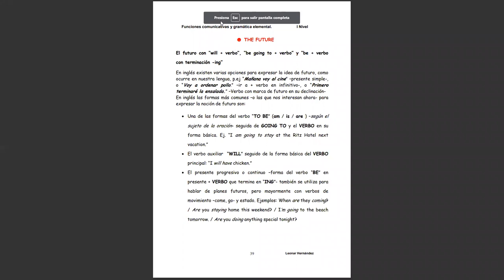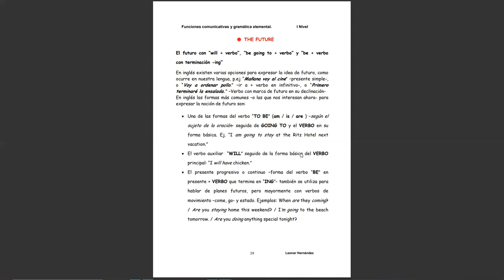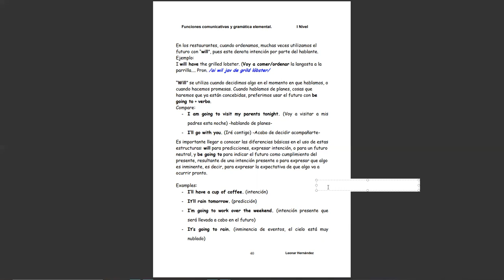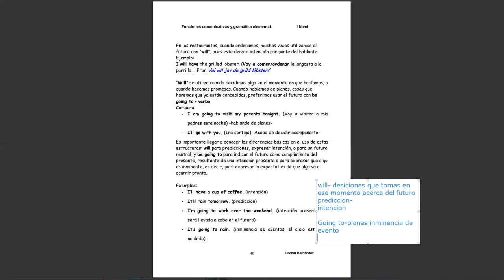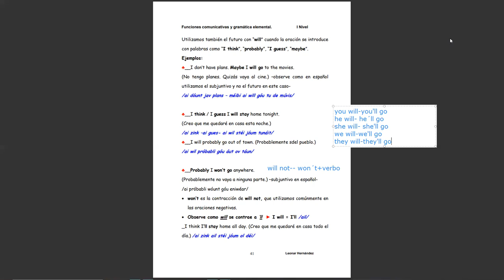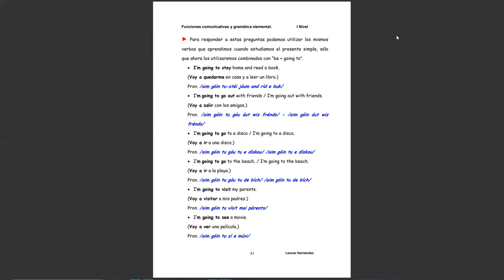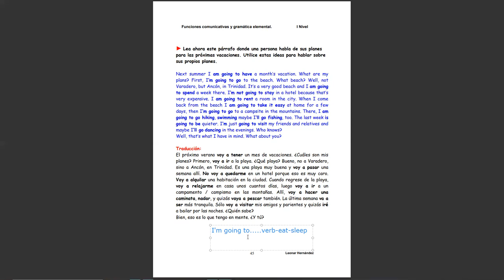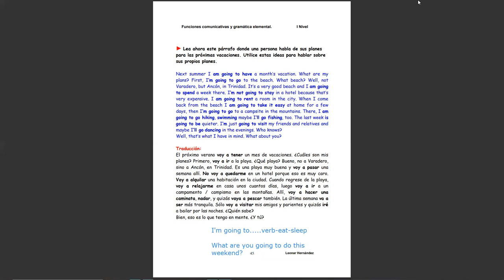Futuro con will y be going to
En esta clase te explico el uso de will y be going to para hablar sobre el futuro.